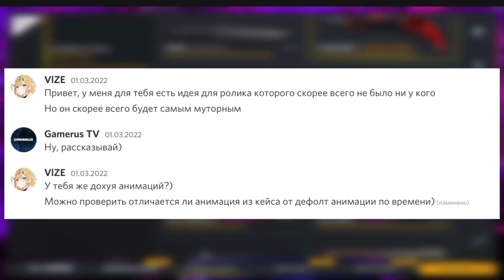THE DIFFERENCE BETWEEN DEFAULT AND PURCHASED ANIMATIONS🔥Critical Ops//Критикал опс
🔹My device: IPad Pro 2021, 12.9 inches
🔹My settings:
Aim sensitivity X: 4.4
Aim sensitivity Y: 1,8
Scoped in sensitivity: 130%
Fire button aim sensitivity: 100%
Aim acceleration: 15%
Aim assist: 100%